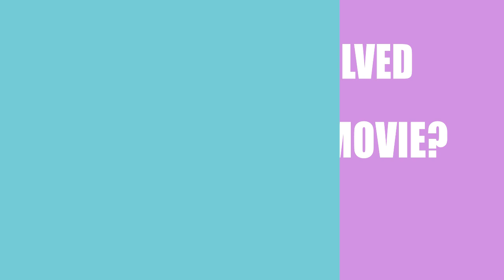This Woods Is Cursed (2015) Movie Cast and Creators Info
Director, writer, and actor \ actress of the film This Woods Is Cursed (2015)